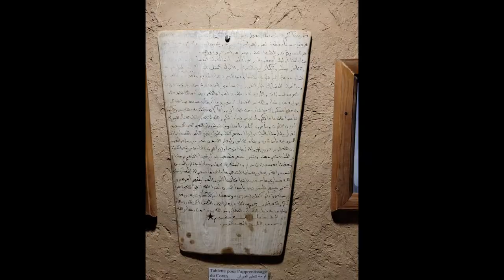Musée ELKhorbat à Tinjdad